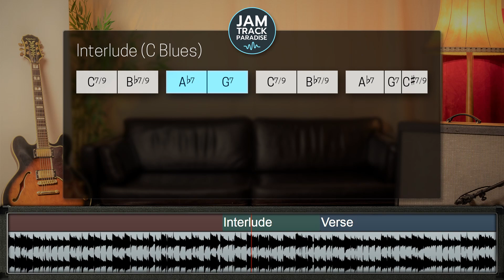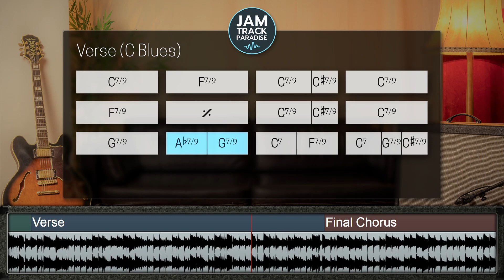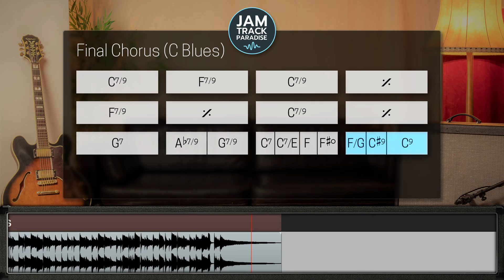Very Slow 12/8 Blues Guitar Backing Track (C Major) - 'Windy Tuesday'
🎸 Style: Ultra low tempo 12/8 blues with just drums, bass and upright piano.
🎼 Key: C Major | Tempo: 70 bpm | Time: 12/8
🌶 Skill level: ◼︎◼︎◼︎◻ | Album: Blues 6/10